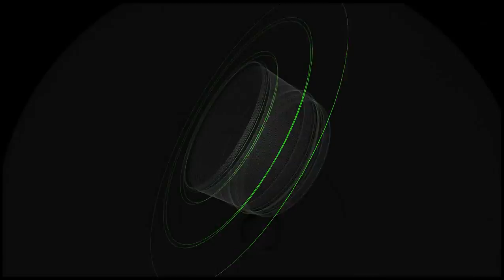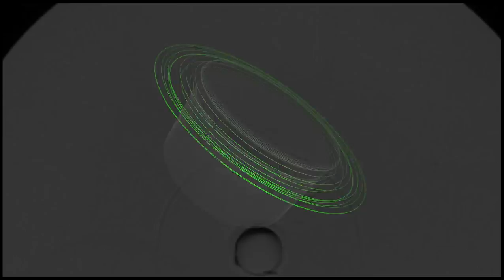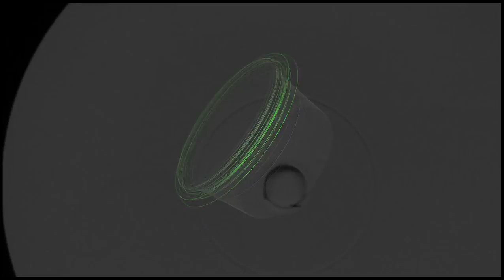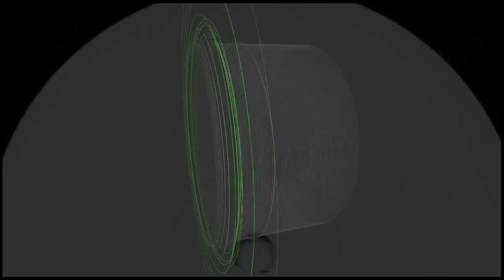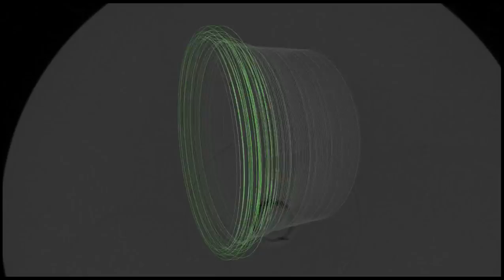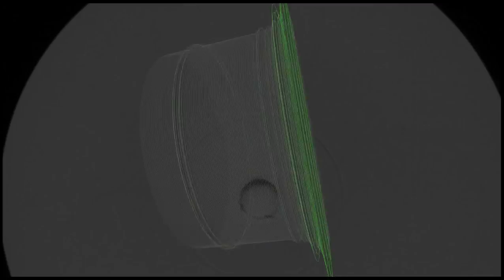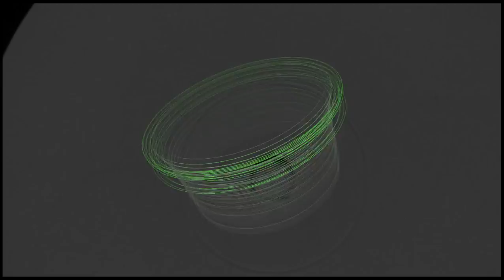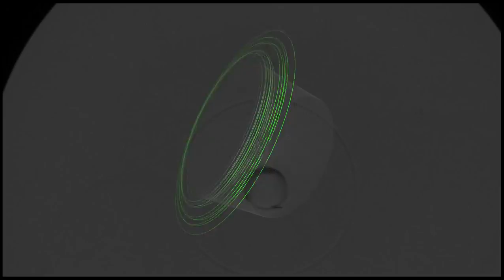Incisions - Techno Gong (DJ UFO Mix) 🇳🇱 🇬🇧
Beyond Motion
Label:
Satellite City Recordings
Format:
Vinyl, 12", Promo, White Label
Country:
UK
Released:
1997 & 96
Genre:
Electronic
Style:
Hard Trance

Written & Produced by - Incisions
Additional Production - DJ UFO